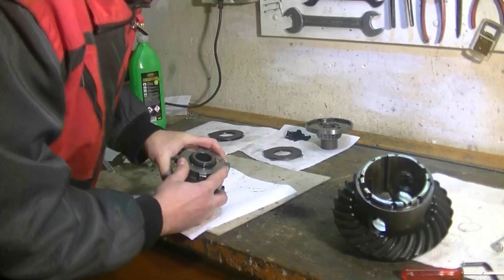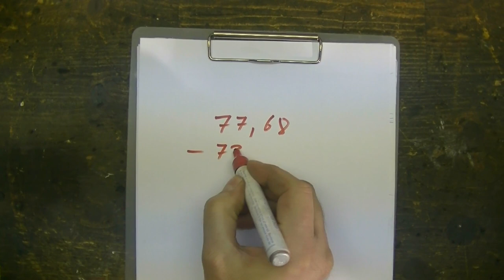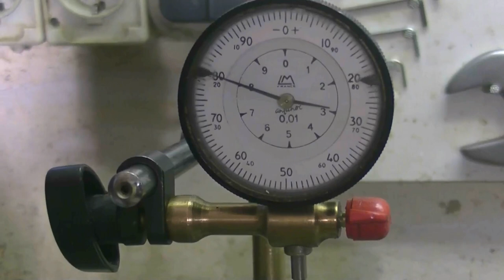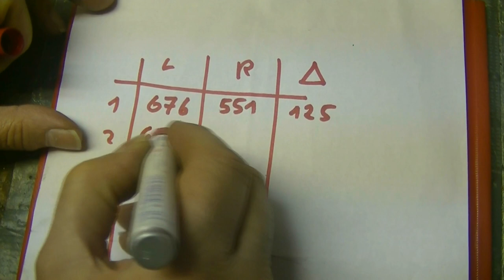Überholung des Differentials mit Sperre beim Porsche 944 Turbo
Das Video gibt eine schrittweise Anleitung zur Überholung des Sperrdifferentials an einem Porsche 944 Turbo. Das Getriebe war durch Geräusche bei engen Kurvenfahrten auffällig. Die Ursache findet sich in einer gebrochenen Anlaufscheibe. Anlässlich der Reparatur wird das komplette Ausgleichgetriebe überprüft und aufgearbeitet. Hierzu werden die Kegelrollenlager des Differentials und die Lamellen der Sperre getauscht. Das Video zeigt alle Arbeiten im Detail und erklärt die Prozedur des Einmessens.